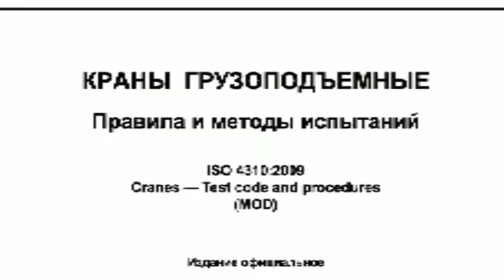Экзамен для мини тали РА 220в ОСАЛИФТ, ввод в эксплуатацию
Вы увидите: испытания и ввод в эксплуатацию поворотного консольного крана с мини талью ОСАЛИФТ серии РА 220в.
Таль будет проходить отдельный экзамен по всем правилам.

Все этапы ввода в эксплуатацию раскрыты полностью.

Сертификаты не требуются. Достаточно внутреннего акта ввода в эксплутацию.
Ростехнадзор сообщает,  что сертификаты нужны после 10 ти тонн для подобного вида кранов.

Тали серии РА предназначены в первую очередь для бытового использования, но так же успешно применяются на производствах и конечно строительстве.

Тали ОСАЛИФТ имеют новую квадратную конструкцию двигателей и повышенная мощность двигателей подъёма.